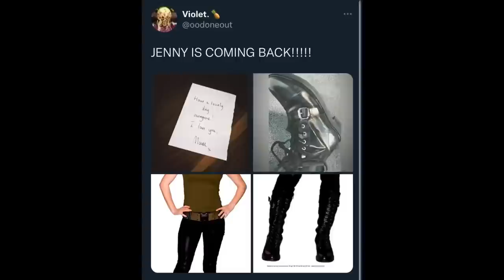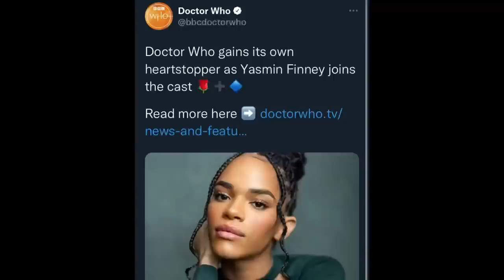🚨MORE FILMING!- POSSIBLE JENNY RETURN?! [DOCTOR WHO EXCLUSIVE FOOTAGE+ DAVID TENNANT PHOTOS!]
Could Jenny possibly return??? Is that what Georgia Tennant is hinting at??- let me know what u think in the comments down below!!